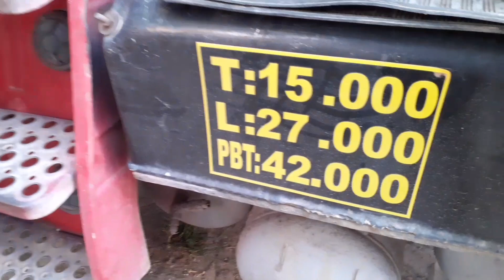vamos retirar a caixa de macha do 12zao parte 1